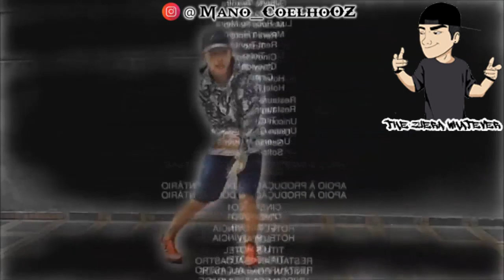Eu Voltando Para quarto.... (Meme)